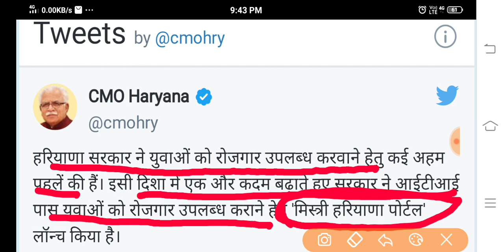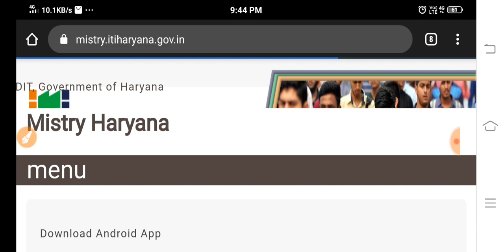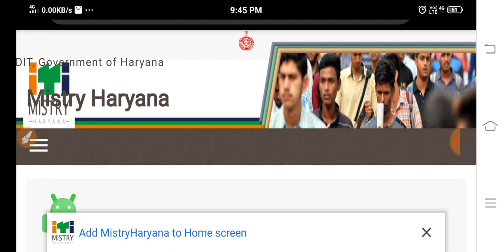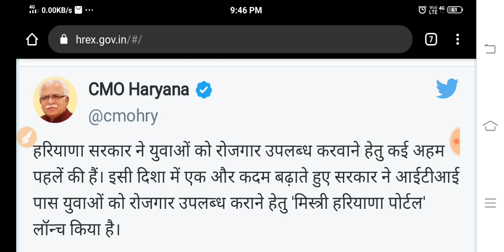हरियाणा सरकार की एक और नई योजना || ITI Candidate को भी मिलेगा रोज़गार || New Portal Launch By CM